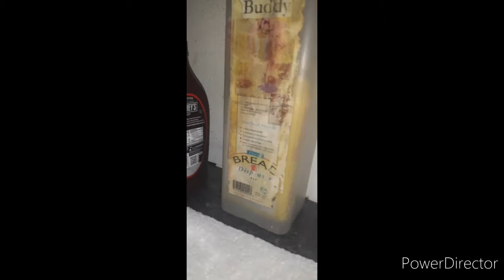Hide and seek was not this scary!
today we are going to something weird hide and seek so hope u enjoy:)